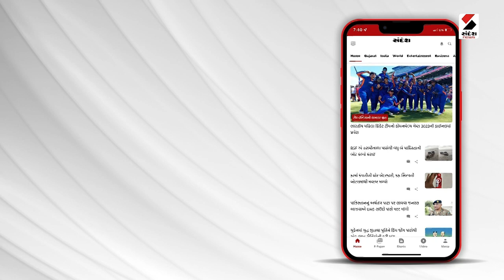America માં બરફના તોફાને મચાવ્યો કહેર@SandeshNewsTV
અમેરિકામાં બરફના તોફાને મચાવ્યો કહેર
બરફના તોફાનમાં 13 લોકોના થયા મોત
સેંકડો મકાનો અને ઓફિસમાં વીજળી ગૂલ થઈ
કેલિફોર્નિયામાં બરફનું તોફાન ટકરાય તેવી આગાહી
ન્યૂયોર્ક અને ન્યૂજર્સી સહિતમાં બરફવર્ષાની આગાહી
બે દિવસ ભારે બરફવર્ષાની આગાહી કરાઈ વ્યક્ત
અનેક વિસ્તારમાં 10 ઈંચ સુધી હિમવર્ષાની આગાહી